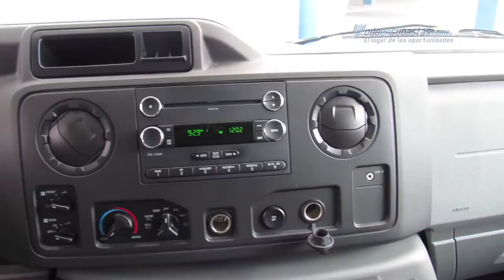Ford - Econoline Wagon XL E-150 v8 2011 - BDB08005